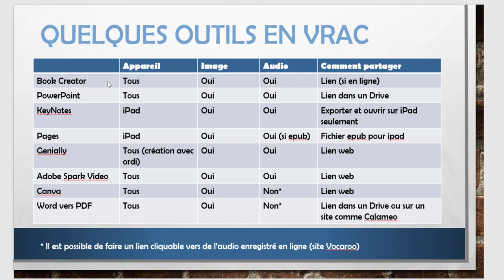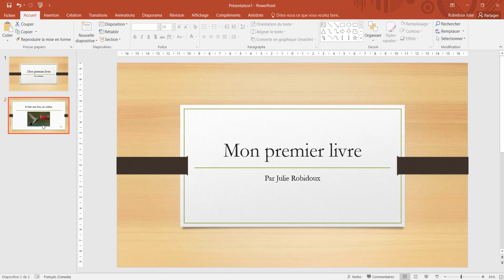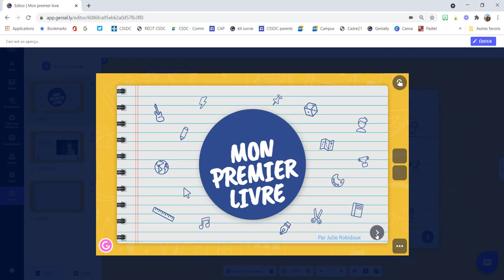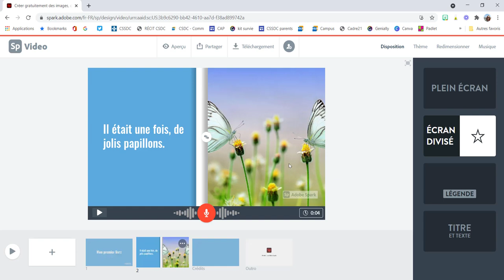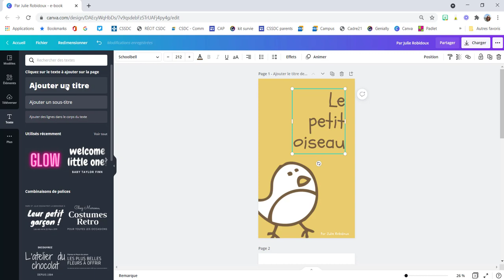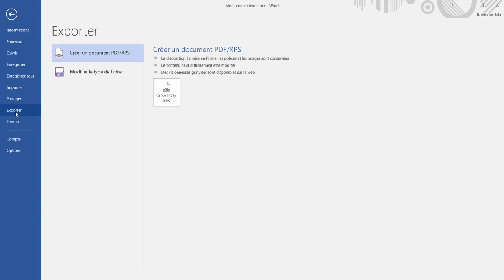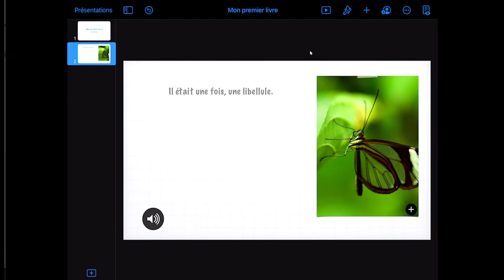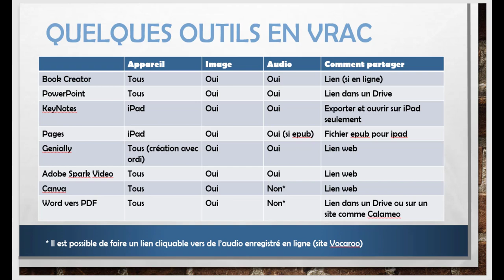Créer un livre numérique - Quelques suggestions d'applications